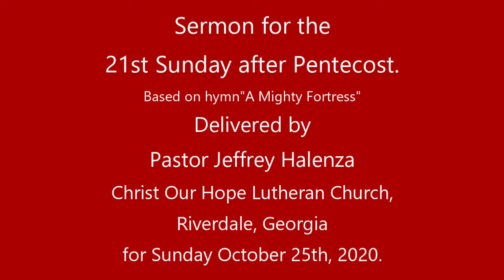"A Mighty Fortress, indeed!" - SERMON - 21st Sunday after Pentecost - Pastor Jeffrey Halenza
"A Mighty Fortress, indeed!" - sermon for REFORMATION SUNDAY, 21st Sunday after Pentecost. Based on the hymn "A Mighty Fortress Is Our God". Delivered by Pastor Jeffrey Halenza at Christ Our Hope Lutheran Church, Riverdale, Georgia - Sunday October 25, 2020.